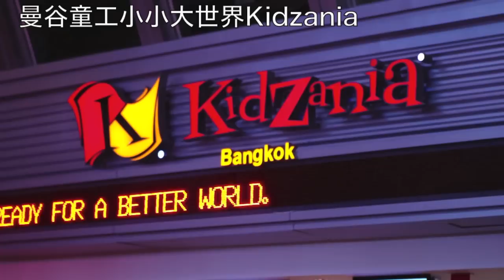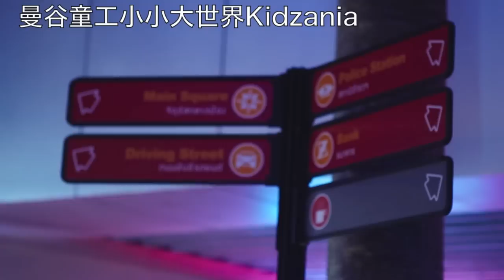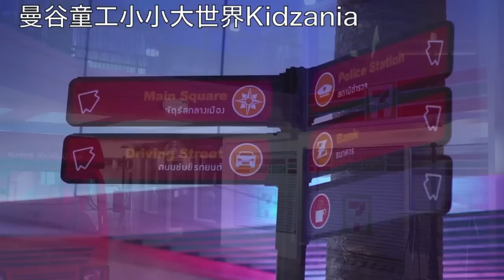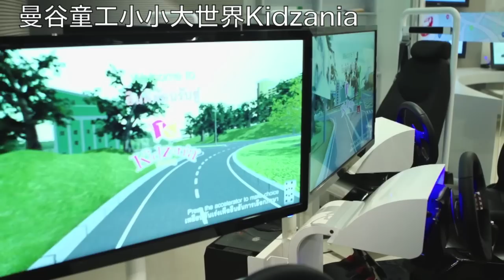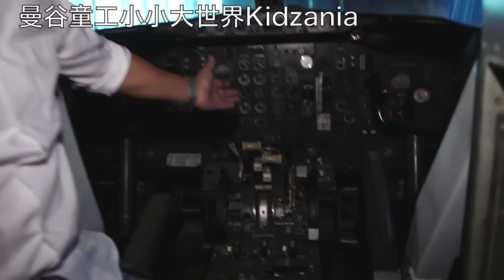曼谷童工小小大世界 Kidzania Bangkok Thailand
曼谷Siam Paragon樓上5樓的Kidzania，為泰國親子遊的新景點。